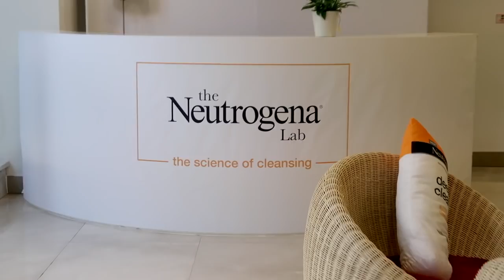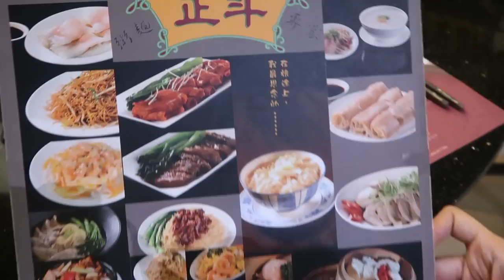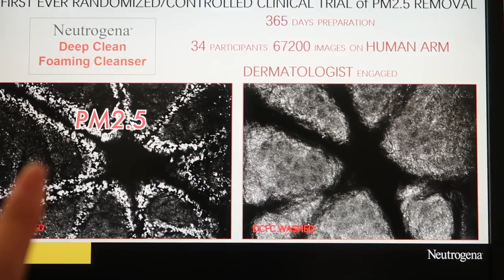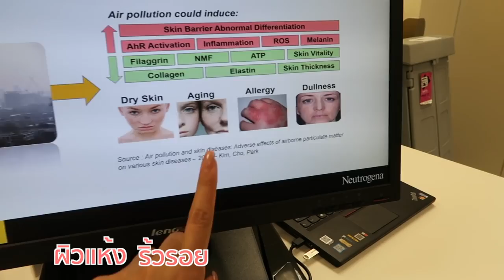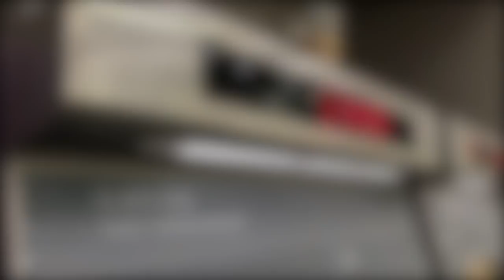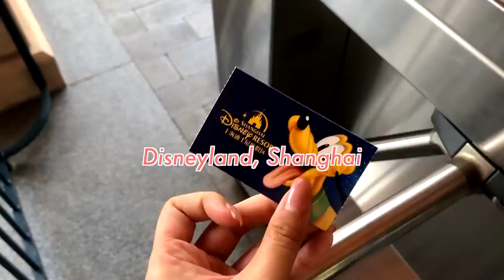Vvalentines พาไปเซี่ยงไฮ้ ท้าพิสูจน์จะเจอ PM2.5 หนักขนาดไหน Neutrogena คุชชั่นโฟม ก็เอาอยู่!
ในวันที่ ฝุ่น PM2.5 บ้านเรารุนแรง ผิวโดนทำร้ายอย่างหนัก ไม่ต้องห่วง! มี Neutrogena คุชชั่นโฟม ล้าง PM2.5 ได้สะอาดหมดจด  มาพิสูจน์กันกับคุณ VValentines กันเลยยยย~